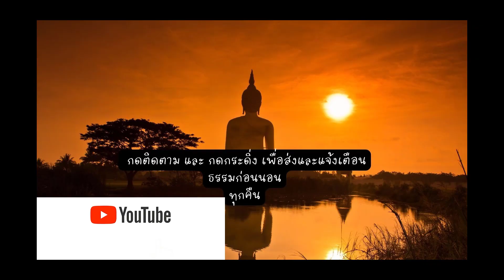EP127-บทที่ ๕ กรรม - ๒. 235_ความเข้าใจพื้นฐาน-ก.กรรม ในฐานะกฎธรรมชาติอย่างหนึ่ง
หนังสือพุทธธรรม เขียนโดย สมเด็จพระพุทธโฆษาจารย์ (ป.อ.ปยุตโต)
บรรยาย โดย พระกฤช นิมฺมโล
เผยแพร่ โดย บ้านแคนนา: 20 มีนาคม 2565